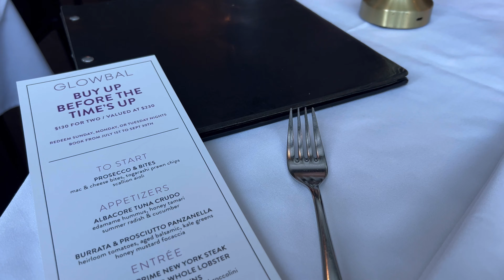rich and famous filipinos (char lang) | pinoy in vancouver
bago ka magjudge... joke lang yung rich and famous. LOL anyways. thank you all so so so so so much for 1k subscribers : ) sobrang...tagal namin inintay yan haha.